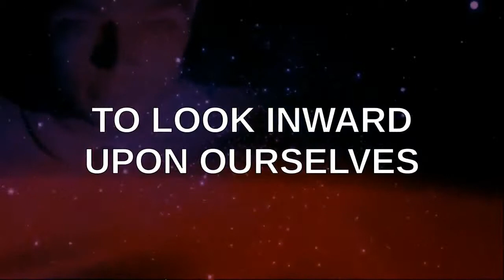PSEC - 2015 - Breaking Through The Crap (Dave, Daphne and Katerina) [hd 1280 x 720]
ABOUT: In this episode of "Paradigm Shift - An Educational Comedy" that we have titled as "PSEC - 2015 - Breaking Through The Crap (Dave, Daphne and Katerina)" -- Dave Kelso (Time Warrior), Daphne Dugan and Katerina Edwards (Katerina Edwards Roy) have a discussion about falling back into old undesired behavior patterns, and how to deal with those moments as to not "feel stuck".

Participants List: Dave Kelso (Time Warrior), Daphne Dugan, Katerina Edwards (Katerina Edwards Roy)
Applicable Hashtags

deviantART Video: Exceeds 20min Limit.